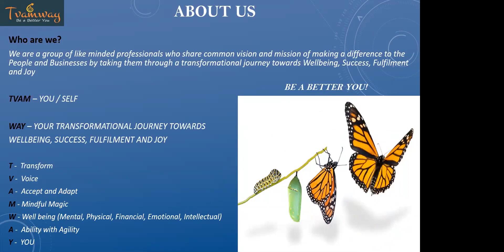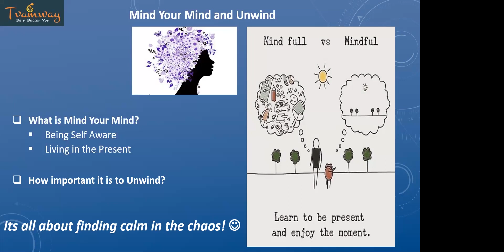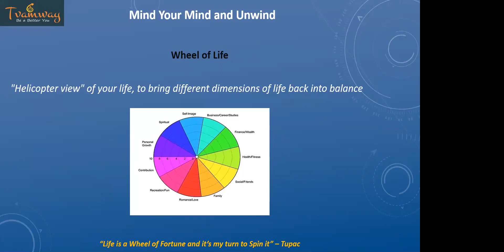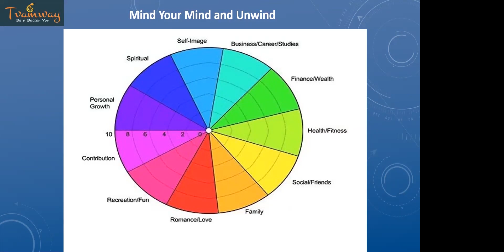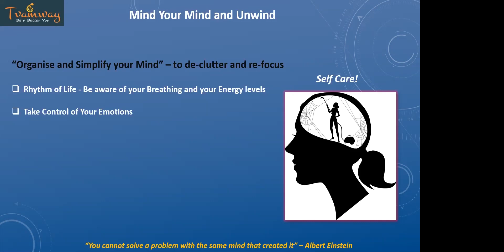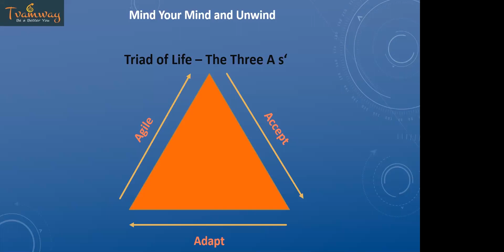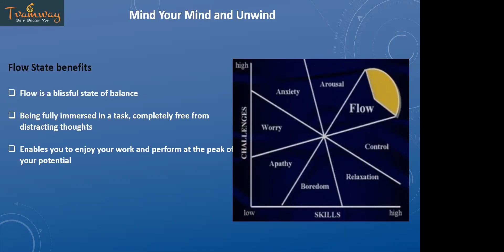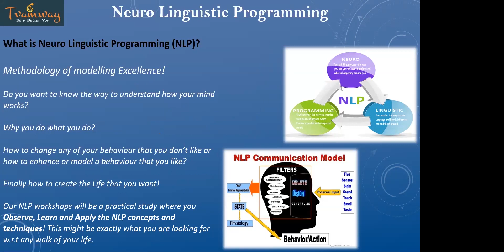Mind Your Mind and Unwind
Based on the Humanistic techniques and Neuro-Linguistic Programming model, Tvamway has researched and developed a framework which will benefit women in simplifying and organizing their mind and in turn excel in every walk of life to be more efficient, productive, content, and blissful. Watch this video for these takeaways: “Organise and Simplify your Mind”, State Management, Introduction to NLP (Neuro-Linguistic Programming), and Two Powerful NLP (Neuro-Linguistic Programming) Techniques to help build your confidence, focus, and achieve a flow state.